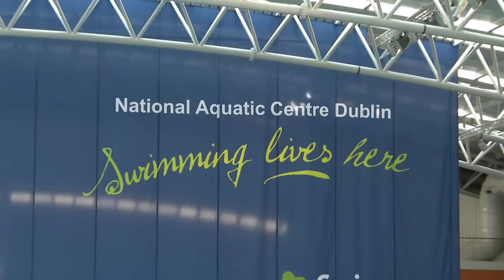Failure to make Olympics this time not the end of the world -- Melanie Nocher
Coveted Olympic places are up for grabs at the National Aquatic Centre this weekend. This years National Championships are being hosted as a qualification event for London 2012.

European Short Court 200m backstroke silver medalist Melanie Nocher and two time Junior European gold medalist Sycericka McMahon are the closest to qualification but with the rising standard of the swimmers several more could be in with a very good chance.

Only swimmers who reach the FINA A Standard will be nominated by Swim Ireland to represent the country at the Olympic Games.

Grainne Murphy who has already qualified for the games is going to compete in the 200m freestyle at the NAC.

Peter Banks the High Performance director is working close with the swimmers by organizing training camps both in Ireland and abroad to try and raise the standard of the current crop of Irish swimmers with their sights set on qualification of European and World Championships with the major goal being London 2012.

After this event competitors only have two more chances to qualify for the Games. They are the Tri-Nation tournament which is also hosted in the National Aquatic Centre and the European Championships. As a result of these two other events Melanie Nocher, the 200m backstroke Belfast swimmer is not stressed about failing to qualify at the weekend.